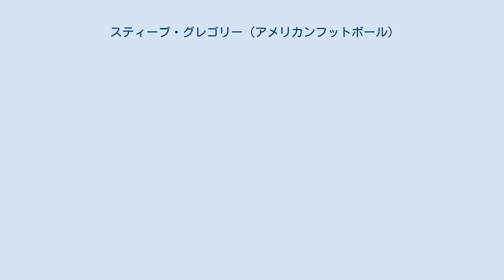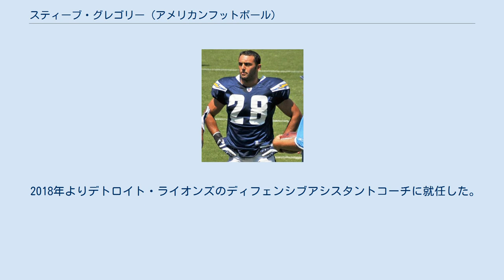スティーブ・グレゴリー (アメリカンフットボール)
スティーブ・グレゴリー（Steve Gregory 1983年1月8日 - ）はニューヨークブルックリン区出身の元アメリカンフットボール選手・コーチ。
現在はデトロイト・ライオンズのディフェンシブアシスタントコーチを担当している。
現役時代のポジションはフリーセイフティ。
 ニューヨークのスタテンアイランドで育った彼はニューヨーク・ジェッツのファンであった。
 シラキュース大学を卒業した後、2006年にドラフト外フリーエージェントでサンディエゴ・チャージャーズと契約を結んだ。
 2010年はドラッグポリシー違反でNFLより4試合の出場停止処分を受けた。
 2011年は13試合に先発出場した。
 チャージャーズでは2011年まで先発31試合を含む85試合に出場し、241タックル、4インターセプト、2サックをあげた。
 2012年3月15日、ニューイングランド・ペイトリオッツと契約を結んだ。
シーズン序盤には戦線を離脱していたが、感謝祭の日に行われたニューヨーク・ジェッツとのサンクスギビングゲームで1インターセプト、2ファンブルリカバー、5タックルの活躍を見せて勝利に貢献した。
試合終了後、彼はNBCよりトム・ブレイディ、ヴィンス・フィルフォークとともに表彰された。
 2013年、第9週に親指を負傷、その年のドラフト3巡。
デュロン・ハーモンにポジションを奪われた。
 契約を1年残していたが、2014年2月28日、ペイトリオッツから解雇された。
同年7月31日、カンザスシティ・チーフスと契約したが、同年8月9日に現役引退を表明した。
 2015年6月4日、母校であるシラキュース大学のスペシャルチームクオリティコントロールコーチに就任した。
 2018年よりデトロイト・ライオンズのディフェンシブアシスタントコーチに就任した。